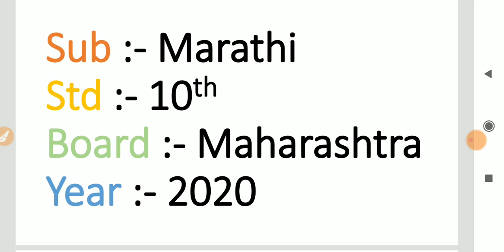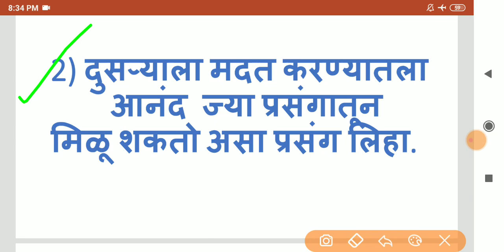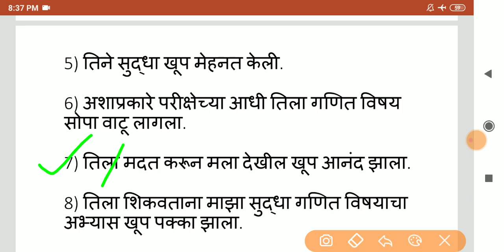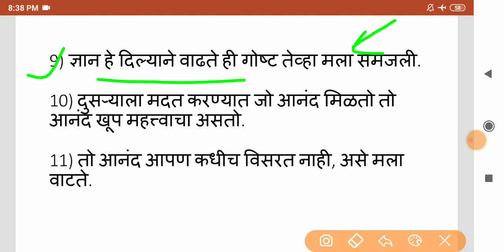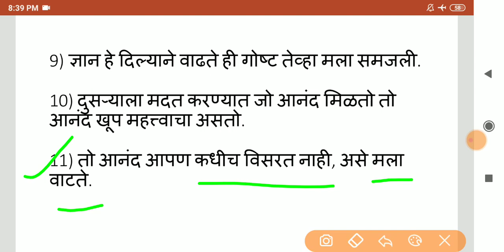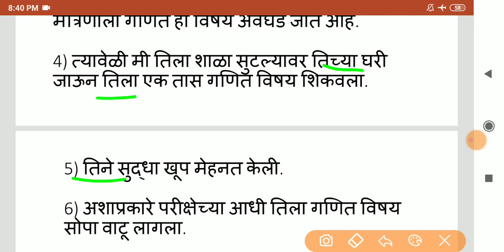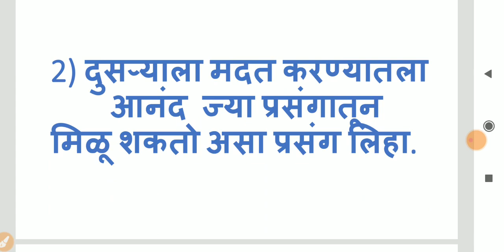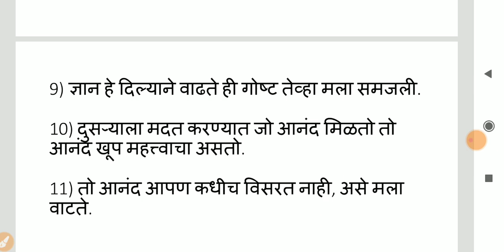Question answer of chudivala चुडीवाला 10th std marathi subject ( part 1 )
Hi...,
This is my new YouTube channel called "School Vidyarthi".
This is specially for school going students to improve their reading skills.

📂PDF link :-